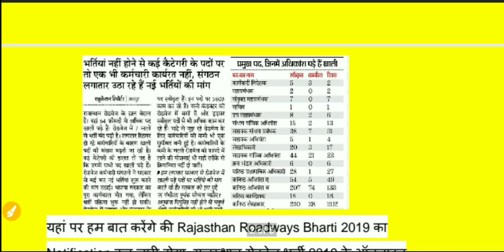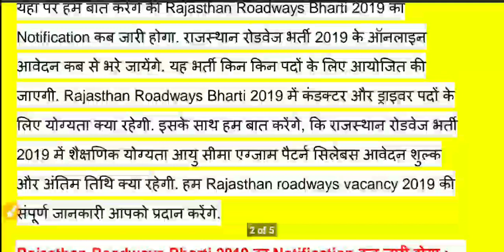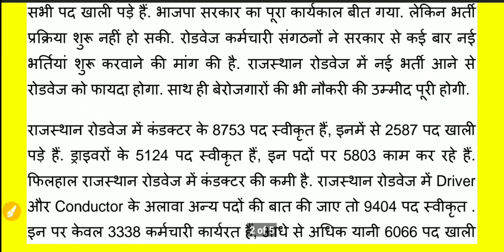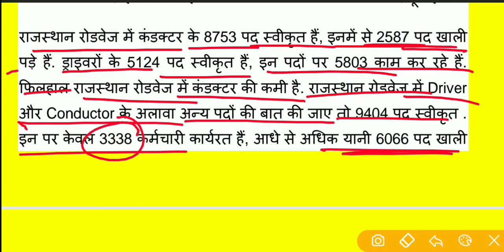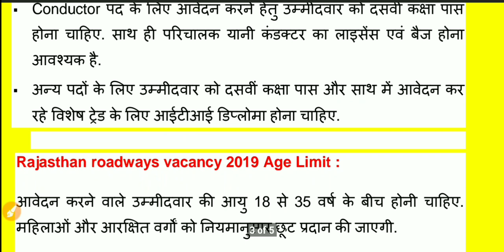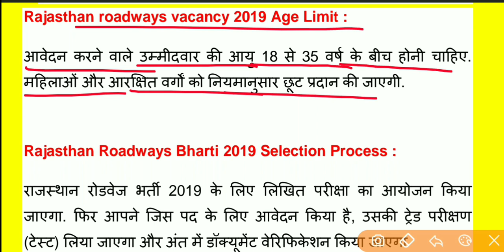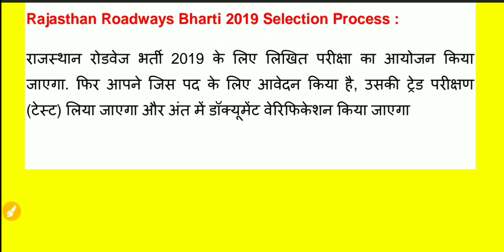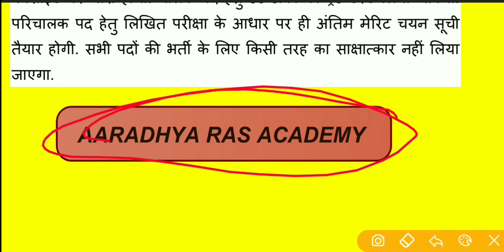राजस्थान रोडवेज भर्ती 2019 || पद 5000 || 10 वीं पास, Rajasthan New Vacancy 2019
Hello दोस्तों, इस वीडियो में राजस्थान रोडवेज भर्ती में अलग-अलग पदों पर की जा रही भर्ती के बारे में बताया गया है ,
फॉर्म कब से चालू होंगे क्या योग्यता है ?
परीक्षा कब लगेगी ?